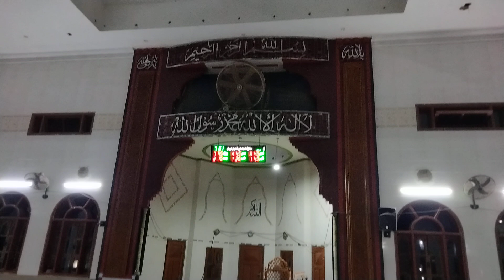Masjid Ko Aabad Karna | Masjid Ki Tameer | Mamaz Ki Fazilat | Beautiful Masjid | Mosque Nikah Khawan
اس ویڈیو میں ہم نے مسجد کو آباد کرنے نماز پڑھنے اور نماز کی فضیلت بیان کی ہے اور کورنگی کراچی کی خوبصورت مسحد دکھائی ہے۔۔۔۔